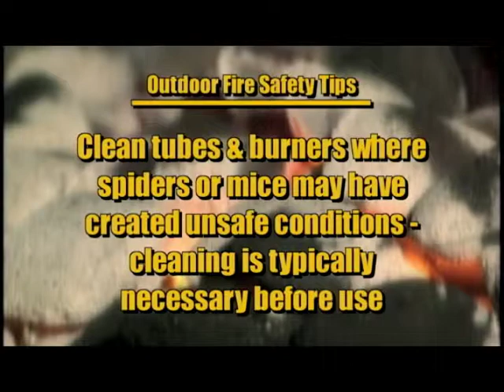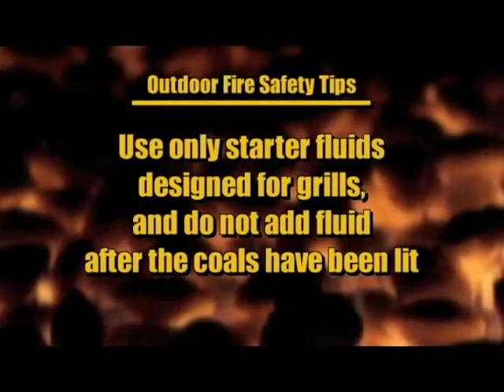FYIKC - Outdoor Fire Safety